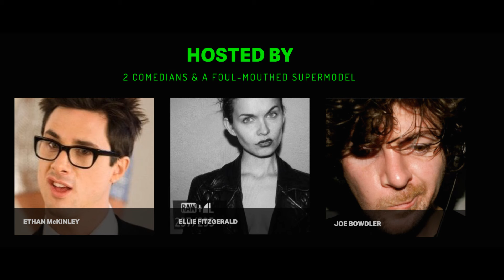T2 #067: “Words Of Wisdom: Zoophiles Write Into the Show!…"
T 2 Minute 67: (132:00-134:00)
T-1000 Has A ‘Stripey’ Hand - The Terminators Fight!
TRIVIA:
The two Terminator’s fighting each other noise was created by hitting filling cabinets for the sounds.

The steel mill was sold just before they started shooting so a deal was struck with the Chinese buyers that they would be allowed to complete filming before the Mill was dismantled
and shipped to mainland china.

Robert patrick’s screen used 'Pointy finger’ prop hand on Ebay

Mr. Hands

Mrs. Hands

Zoo (A documentary on the life and death of Kenneth Pinyan ("Mr. Hands"), who was killed in an accident involving sexual activity with horses)

2-MINUTE TERMINATOR & ETHAN MCKINLEY'S QUESTIONABLE [EMC=Q] IS PART OF THE [EMC=Q] NETWORK(S)©